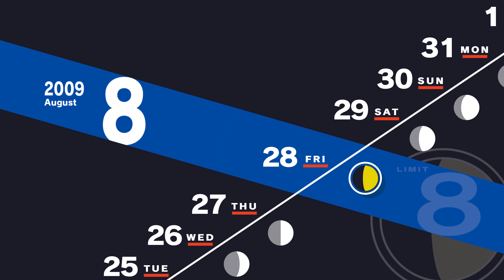Persona 3 Reload Walkthrough 95 | New Member Ken Amada Joins the team (8/28)